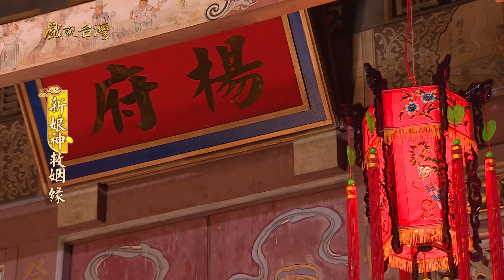【戲說台灣】新娘神救姻緣 07